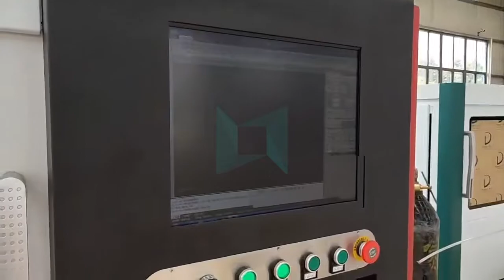[MYST Laser] Small Fiber laser cutting machine LXF0640 cut carbon steel and stainless steel 6mm.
This video shows how the small fiber laser cutting machine cut 6mm carbon steel plate and stainless steel plate.
Chacracter:
1. Smaller laser dot and high work efficiency, high quality.
2.Cutting speed is 2-3 times than same power CO2 laser cutting machine.
3.Adopt top world import fiber lasers, stable performance, key parts can reach 100,000 hours.
4.For photoelectric conversion: Compare with CO2 laser cutting machine, fiber laser cutting machine have three times photoelectric conversion efficiency.
5.Save energy and protect environment. Photoelectric conversion rate is up to 25-30%. Low electric power consumption, it is only about 20%-30% of traditional CO2 laser cutting machine.
6.Fiber line transmission no need reflect lens, save maintenance cost
7.Fiber line transmission, no adjustment of optical path.
Application:
Manager:Linda
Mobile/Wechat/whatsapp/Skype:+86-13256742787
Jinan MYST Laser Equipment Co.,Ltd